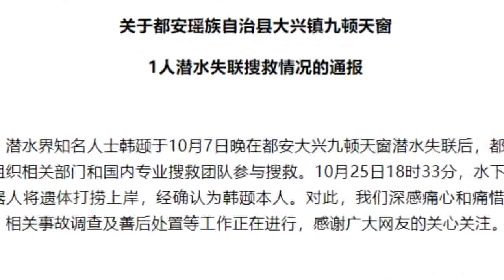知名潛水員韓頲失蹤逾兩周遺體獲打撈上岸 家屬：遺體刺穿後很完整